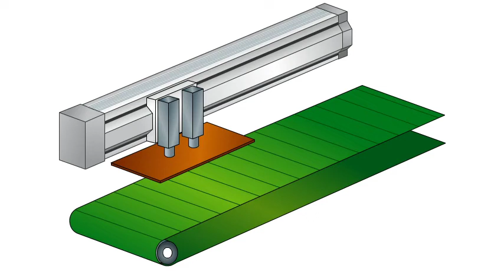Packaging Application – Hot Food Conveyor Packer - IAI Application Example Animation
IAI Application Example Animation
Packaging Application – Hot Food Conveyor Packer
Packages of hot food flow on a conveyor towards heat bonding equipment to seal the lids

Note: This is not an example of conveyor tracking

 - Traditionally, the conveyor stopped and allowed thermo-compression which produced quantities of 50 products per minute.
 - With the switch to the ISA series actuator, this allows the conveyor to run continuously.
 - The production has roughly doubled to between 100~110 products per minute thereby doubling in efficiency.
 - Therefore, extra production lines could be removed and thus saving floor space in the plant.
 - This new system can respond to changes in production volume and is flexible.

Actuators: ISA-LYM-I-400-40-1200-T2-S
Controller: SSEL-C-1-400I-NP-3-1

conveyer packer 854x480